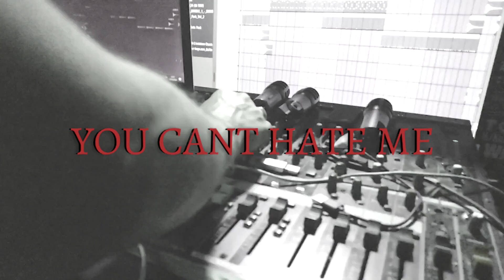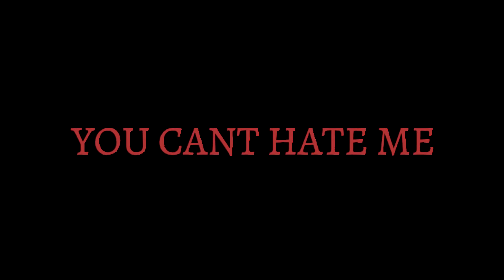[FREE] [TRAP] "You Cant Hate Me" TRAP Freestyle Instrumental FUTURE type beat 2024 ‪‪@KoKaKianU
❗️  USAGE  ❗️

Absolutely ANY USE of my beats (Including leased beats) REQUIRE CREDIT IN THE TITLE (Prod. by Subzero0onthebeat). There are NO exceptions. Any social media use of my beats require credit to me IN THE CAPTION @Subzero0onthebeat

The free version of this beat is available for subscribers for non-profit, evaluation purposes only. This means YouTube or Soundcloud use with NO monetization. The free version of this beat is NOT available for streaming services such as VK,Spotify or Apple Music.